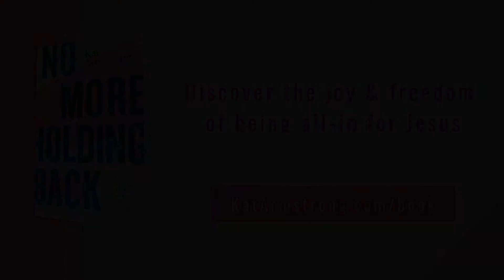Lydia of Philippi